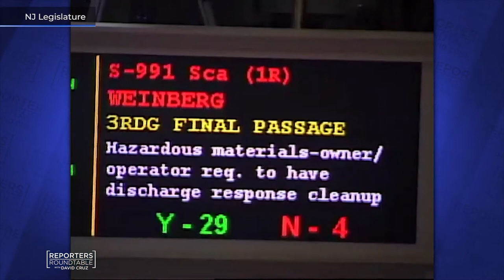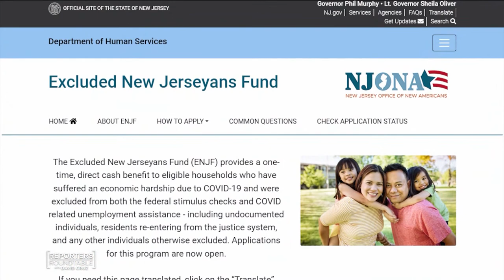Sen. Oroho on State House Vax Mandate, latest NJ headlines | Reporters Roundtable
David Cruz talks with Senate Minority Leader designee Sen. Steven Oroho (R) about the vaccine requirement at the State House that's dividing lawmakers. A panel of reporters discusses the latest headlines on the omicron variant. The panel includes Fred Snowflack from Insider NJ, Dustin Racioppi from The Record/USA Today Network and Sophie Nieto-Muñoz from New Jersey Monitor.